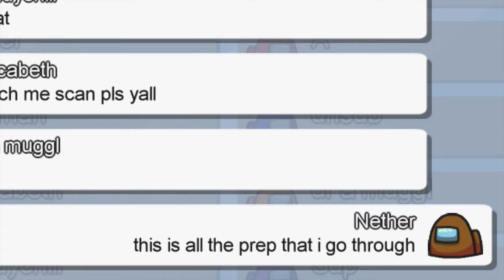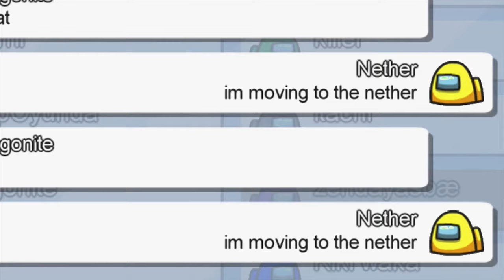Among Us but I use Minecraft "Screw The Nether" Lyrics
Among us but its lyrics